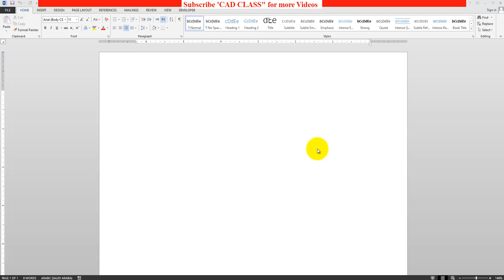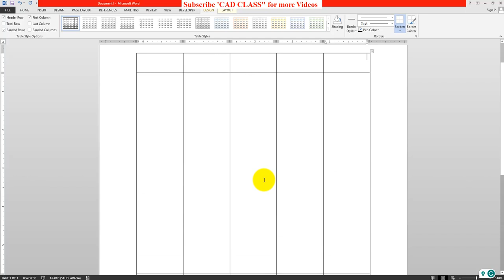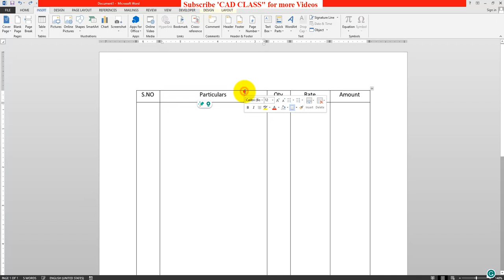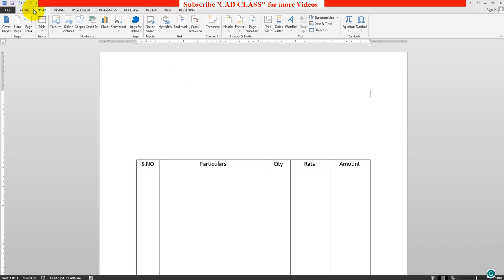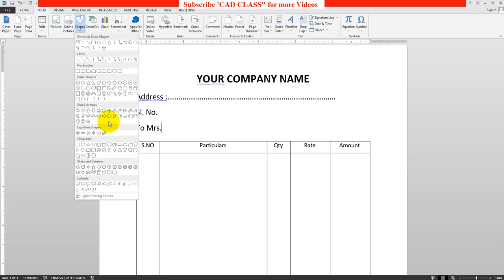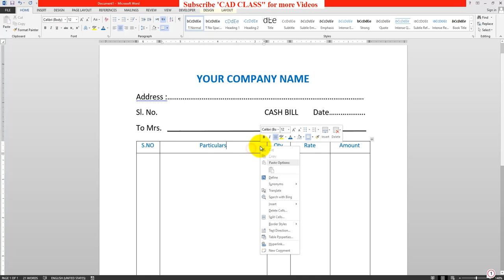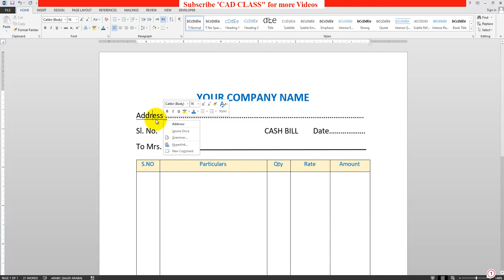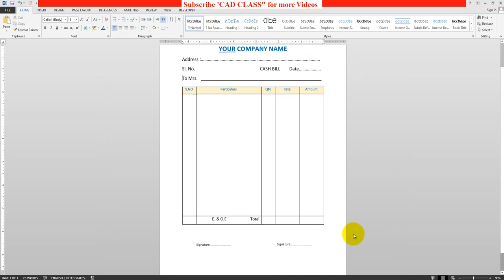Create a Bill Book in Ms Word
Design a Bill book in microsoft word